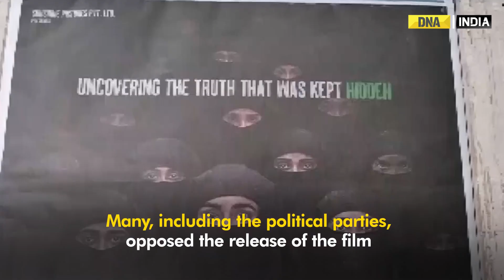'The Kerala Story' Review: Adah Sharma's Controversial Film Receives Mixed Reactions From Public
Public reaction on the movie ‘The Kerala Story’ released today in theatre. The movie that has been embroiled in controversies has received mixed reactions from people.